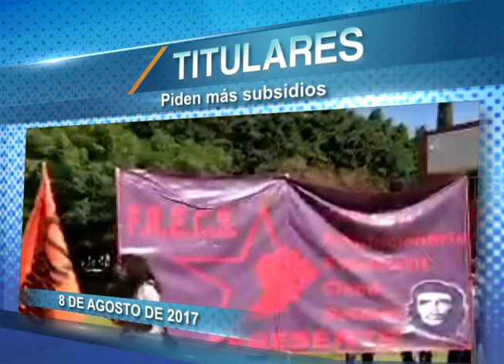Resumen de las noticias de este 8 de agosto de 2017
Resumen de las noticias de éste 8 de agosto de 2017